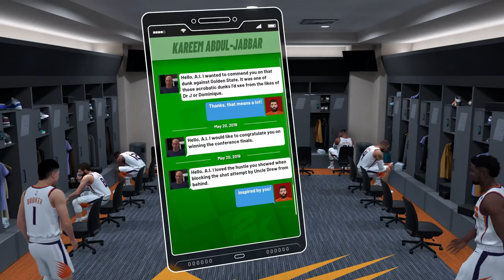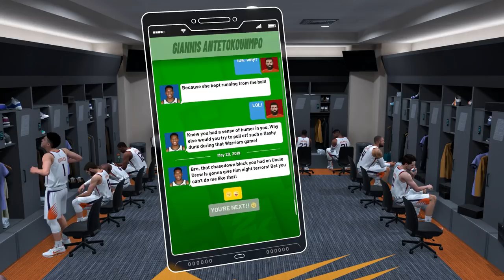NBA 2K19 - My Career - Let's Play - Part 108 - "Western Conference Champs! (NBA Finals Game 1)"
"WESTERN CONFERENCE CHAMPS! (NBA FINALS GAME 1)"
NBA 2K19
Let's Play - Part 108
With Commentary
PS4 Gameplay
1080p 60 FPS